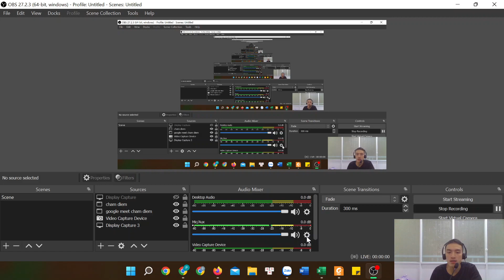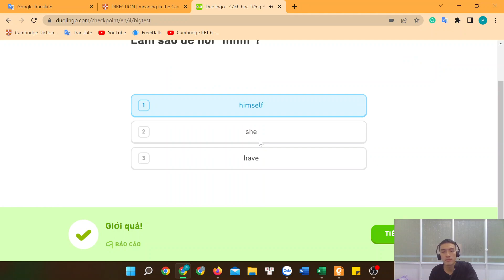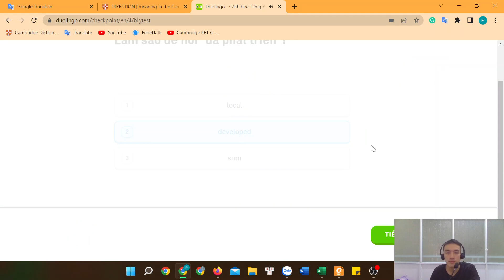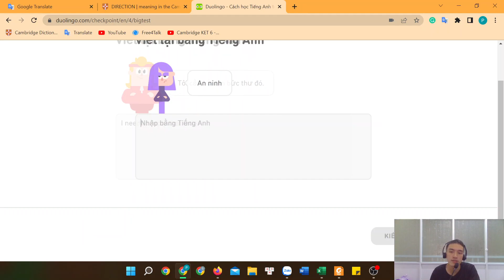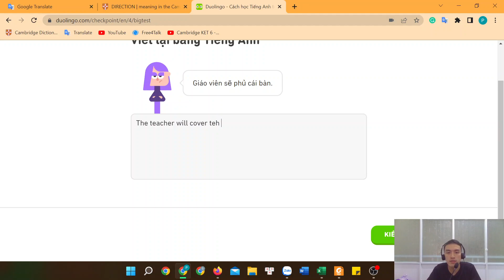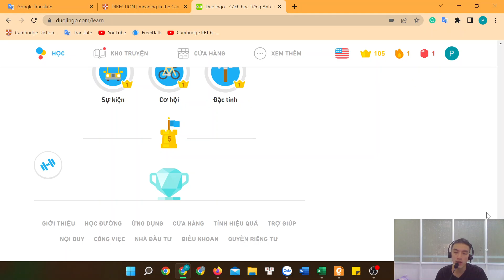Thử thách phá đảo Duolingo cấp độ cuối cùng. Học tiếng Anh qua Duolingo có thật hiệu quả?